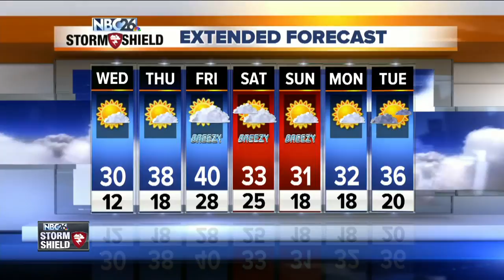NBC26 Latest Headlines | November 14, 7am